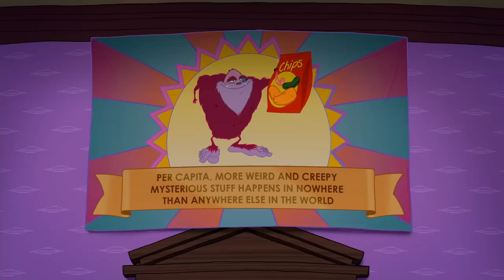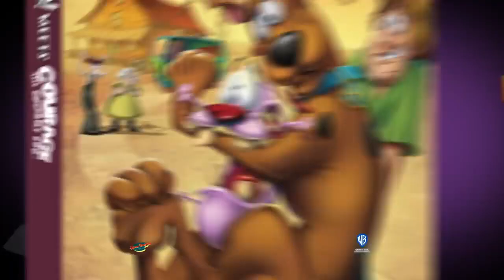Straight Outta Nowhere - Scooby Doo Meets Courage the Cowardly Dog